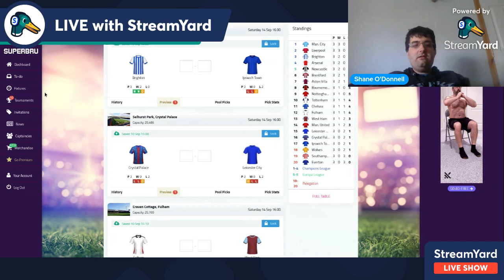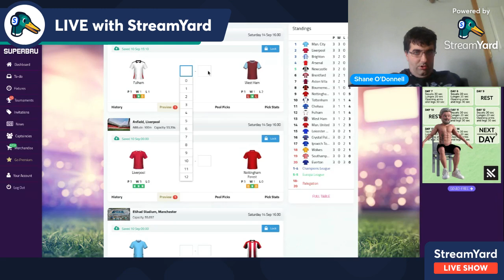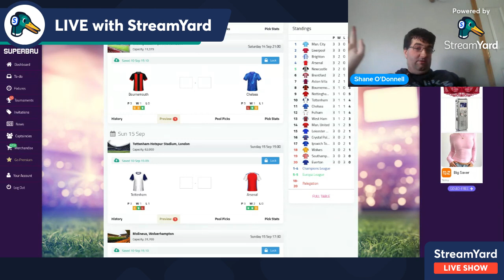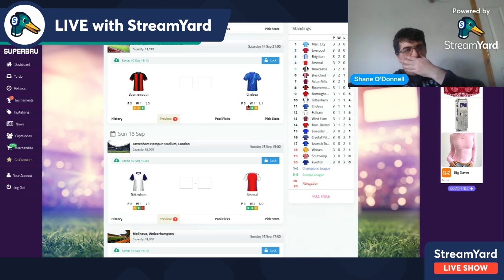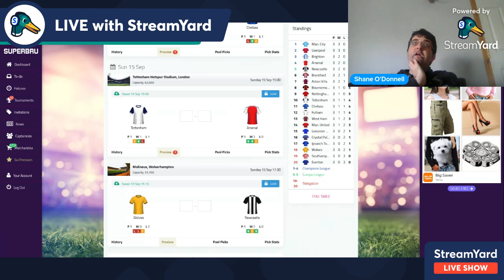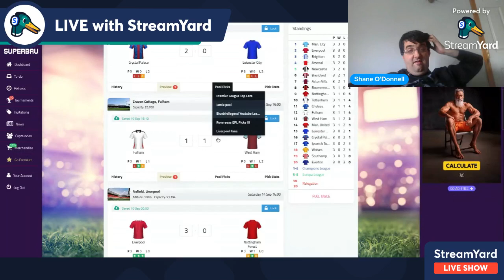Premier League Predictions Week 4 24 25 Season